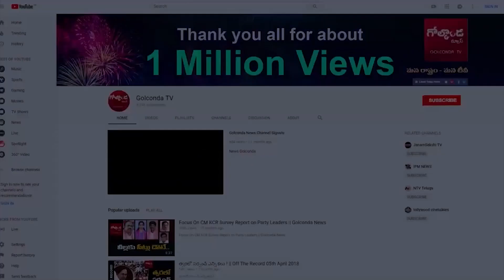మహిళా ఓటర్లే లక్ష్యంగా..కొత్త స్కీం లతో కాంగ్రెస్‌.Congress Party Focus On Women Vote Bank |Golconda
మహిళా ఓటర్లే లక్ష్యంగా .. కొత్త స్కీం లతో కాంగ్రెస్‌ .Congress target women voters ||Golconda Tv||